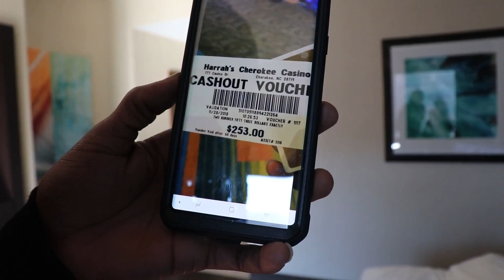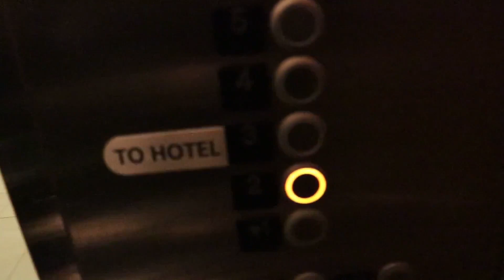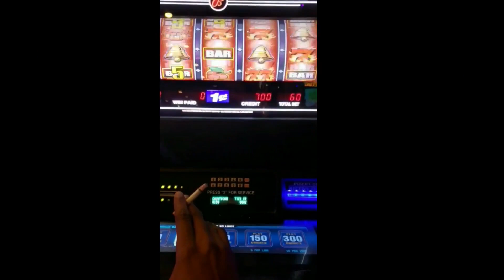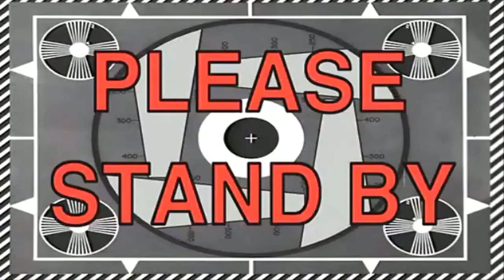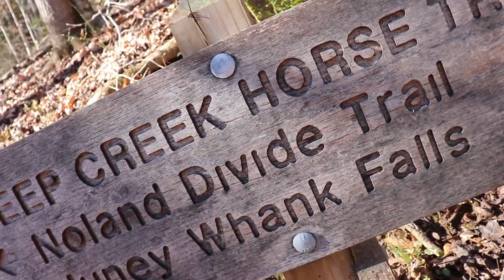Dj Carolina808 / Harrah's Casino Cherokee NC / Juney Whank Falls Bryson City NC